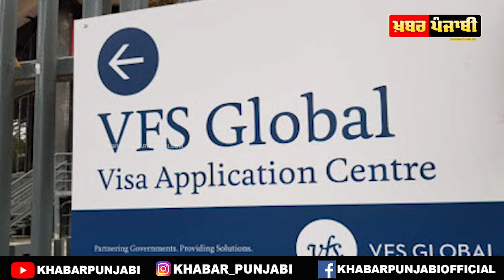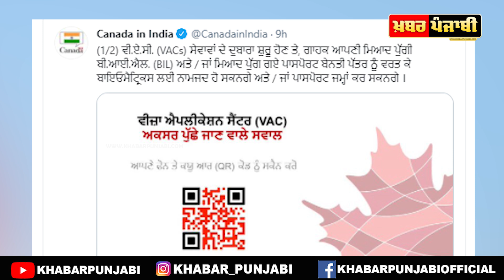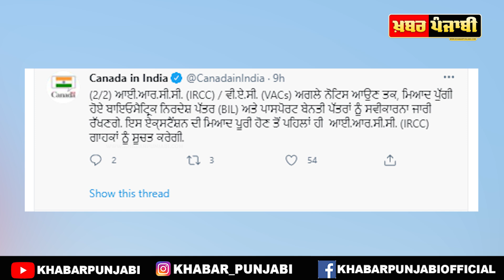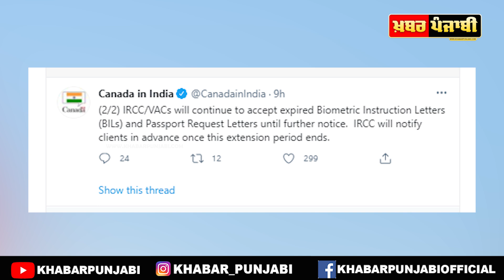Canada VFS Centres, Canada Visa Application Centres Services New Update | vfs latest update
(1/2) Once VACs resume services clients will be able to use their expired BIL and/or expired Passport Request Letter to enroll for biometrics and/or submit passports.

(2/2) IRCC/VACs will continue to accept expired Biometric Instruction Letters (BILs) and Passport Request Letters until further notice.  IRCC will notify clients in advance once this extension period ends.